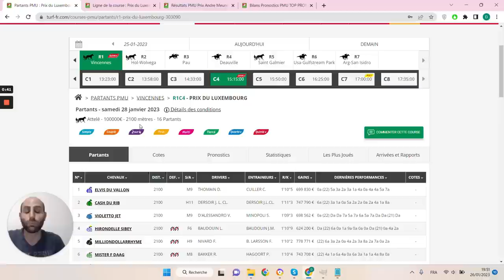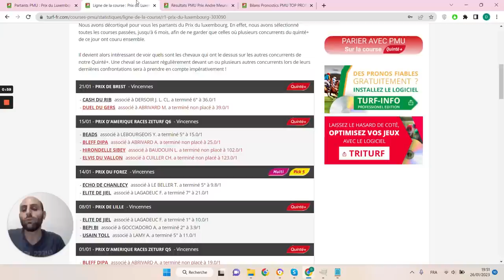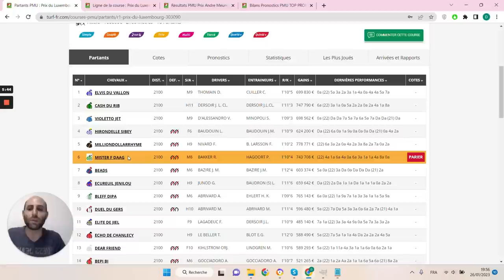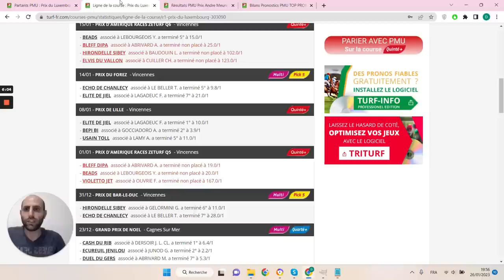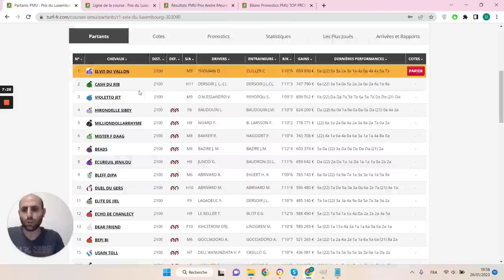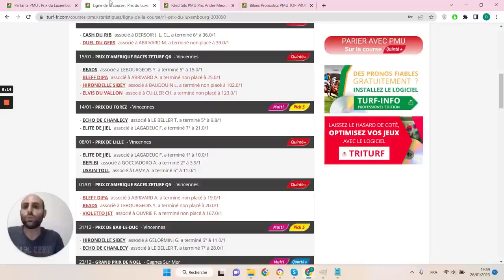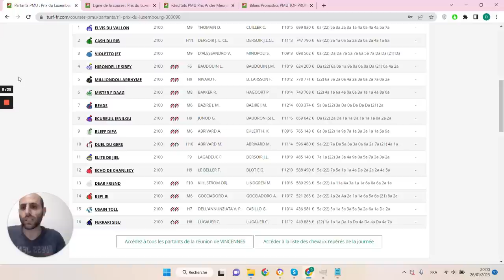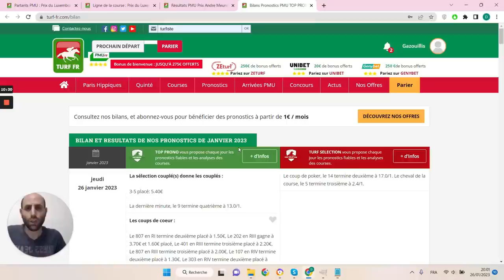PRONOSTICS PMU GRATUIT DE LA MINUTE QUINTE+ DU JOUR SAMEDI 28 JANVIER 2023 #303090